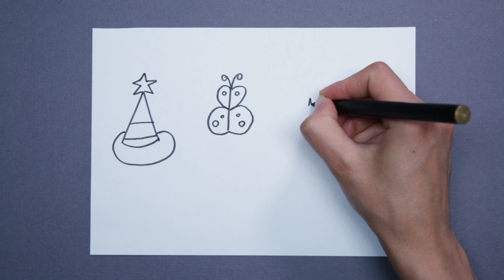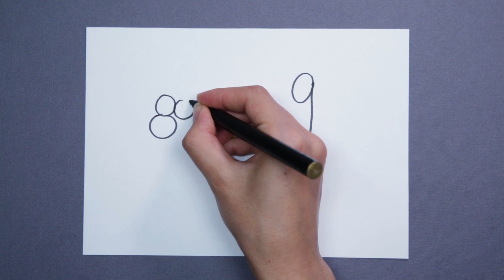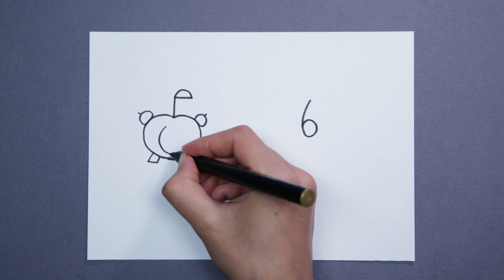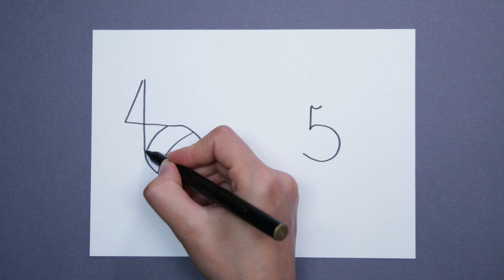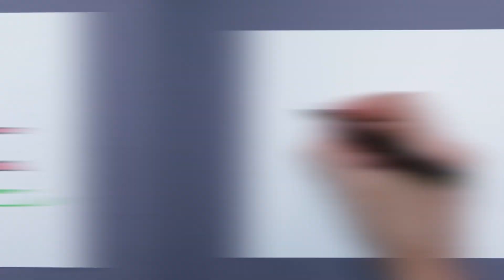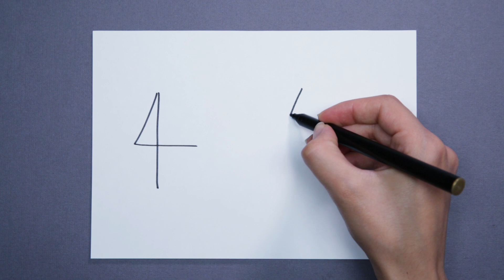Funny Drawing Ideas With Letters And Numbers | Hacks & Crafts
🤩 Hacks&Crafts has prepared easy hacks for you and for your kid for drawing different figures while using letters and numbers. 🔤🔢

Sometimes, you think you have no talent for drawing and you avoid taking colored pencils and open the drawing album to spend some time with your kids or just be alone to relax. At that very time, Hacks&Crafts comes to help you. We suggest drawing lots of things, including animals, flowers etc. with numbers and letters.
🔔 It is super easy and engaging for your kids. You can teach them how to transform letters and numbers into some animals they already know. It is a good teaching tool. You will enhance your kids’ comprehension skills, encourage their visual analysis. Creative problem solving skill comes to them during such experiments with letters and numbers. So, give it a try! ✏️

⏱ 00:00 - Drawings Of Magic Hat, Butterfly And Moon With “ABC”
⏱ 00:32 - Drawings Of Ladybird, Fish And Ax With “DEF”
⏱ 01:10 - Drawings Of Dinosaur And Peacock  With “df”
⏱ 01:32 - Drawings Of Cherries And Leaf With “ 6,7”
⏱ 01:46 - Drawings Of Grapes And Pear With “8,9”
⏱ 02:11 - Easy And Cute Drawings Of Sun And Flake
⏱ 02:41 - Drawings Of Cloud&Sun And Moon With “2,3”
⏱ 03:08 - Drawings Of Fridge And Cello With “7,8”
⏱ 03:24 - Drawings Of Watch And Fan With “5, 6”
⏱ 03:47 - Drawings Of Bug And Lamp With “3,4”
⏱ 04:15 - Drawings Of Fish And Crayfish With “4,5”
⏱ 04:44 - Drawings Of TV And Camera With “1,2”
⏱ 05:11 - Drawings Of Jellyfish And Oyster With “0,1”
⏱ 05:43 - Drawings Of Snowman And Flower With “8,9”
⏱ 06:18 - Drawings Of Crab And Star With “2,3”
⏱ 06:53 - Drawings Of Seahorse And Mushroom With “6,7”
⏱ 07:25 - Drawings Of Umbrella And Lightning With “4,5”